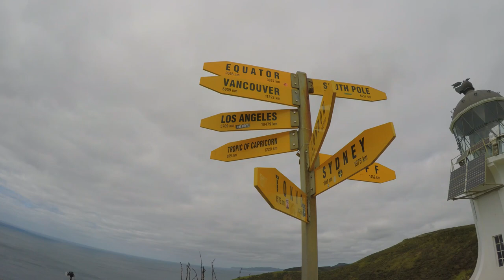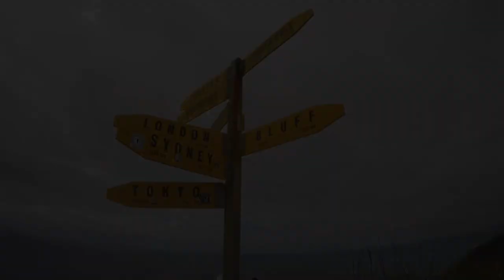A totally unexpected gift at Cape Reinga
I made a last-minute decision to take a bit of a detour to the very northern tip of New Zealand and photograph the lighthouse at Cape Reinga. Weather wasn't exactly cooperating, and there was a lot of rain overnight and in the morning ruining my hopes for sunrise. But then the sky opened up and gifted me with such a spectacular, unexpected view! I couldn't be happier with the shot I walked away with.